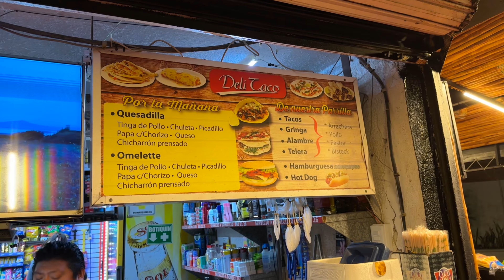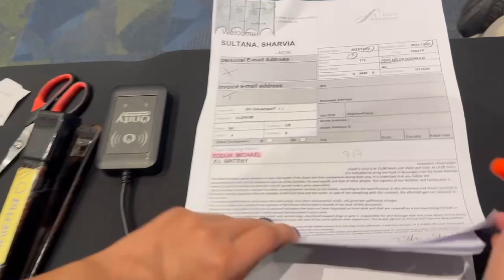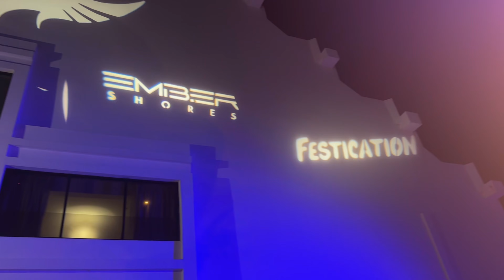Going to MEXICO for the FIRST TIME!! *WILD*// Mukbang// EmberShores 2022// Friends//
We decided to spend a week in Cancun, Mexico! Lots of good food, amazing vibes, warm weather, and EMBER SHORES! Tag along as we share this adventure with you!

Rooftop Penthouse! (First BnB)
Pok Ta Pok, Cancun, Quintana roo 77500, Mexico

Fiesta Americana (2nd BnB)
Blvd. Kukulcan km 16.5, Zona Hotelera, 77500 Cancún, Q.R., Mexico

Paradisus (Ember Shores 2022)
(Right next door!)
Timecodes
0:00 - Intro Day 1 Mexico
0:16 - Arrived to Mexico!
0:40 - First BnB
0:56 - MTV CRIB!
1:55 - Lil food shop downstairs
2:27 - FOOD
2:47 - mukbang pt. 1 ;)
4:18 - ending the night!
4:31 - MEXICO DAY 2 (Ember Shores Day 1)
5:00 - Arriving Fiesta Americana
5:23 - Checking in (Ember Shores)
5:43 - Exploring Fiesta Americana
6:08 - Room tour pt. 2 + the view ;)
6:35 - Buffet at Fiesta
7:42 - Mukbang pt. 2
8:29 - Spending some time at the beach/pool
9:18 - Tacos at Fiesta
9:44 - EMBER SHORES DAY 1
11:38 - Resting
11:50 - Unwinding
11:56 - Paradisus
12:04 - Like, Comment, SUBSCRIBE!!
IG Briteny: britenyx
IG Michael: michaelveddun
Tiktok Food: skunkmunchy
Tiktok Briteny: peggybbg
TikTok Michael: snoopraccoon